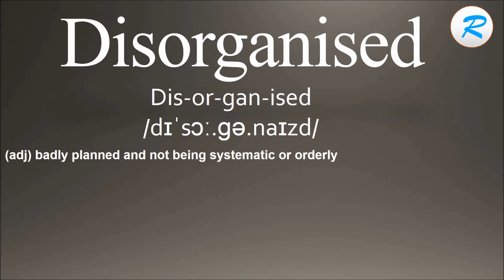How to pronounce Disorganised